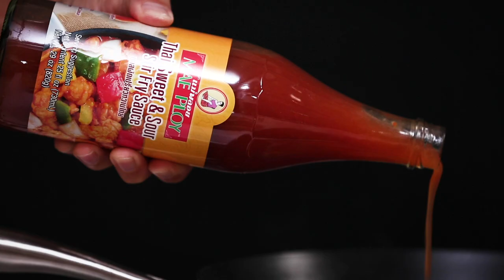Sweet & Sour Seafood Tempura